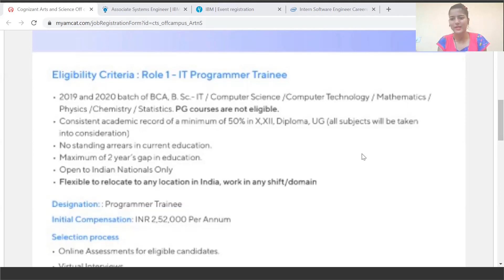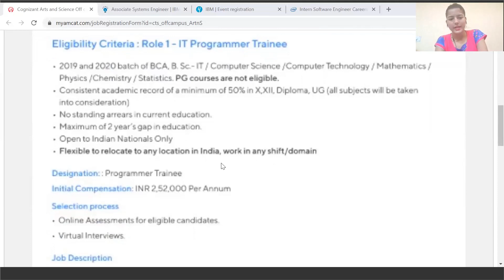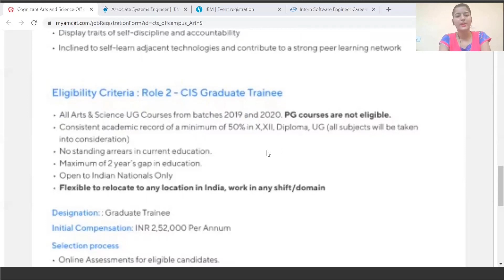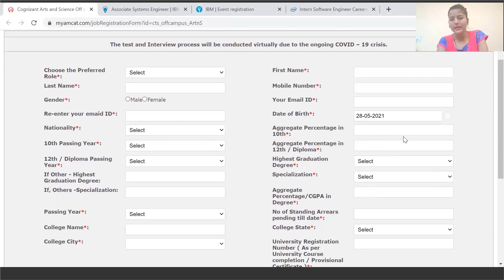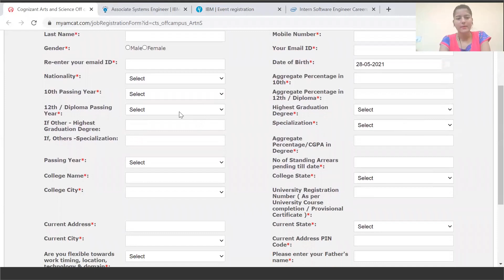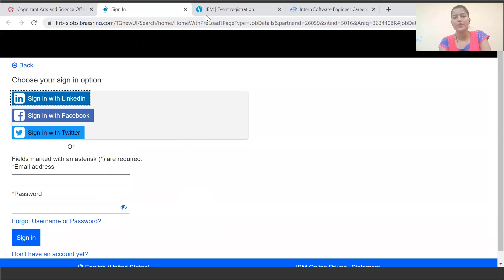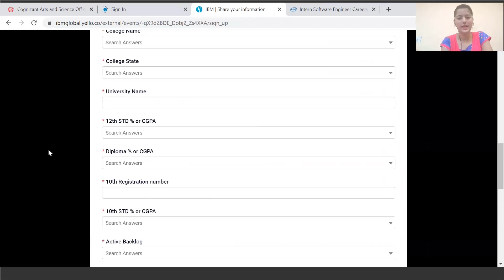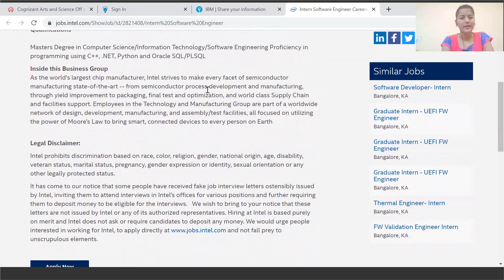IBM, Cognizant, Intel OFF Campus Recruitment 21 | Work From Home Jobs | Any Graduate | Any Batch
Hey Guys, in this video we have discussed Latest Hiring From IBM, Cognizant, Intel Watch video till the end.

Apply Link

Cognizant Arts and Science Off campus Recruitment Drive | 2019 and 2020 Pass-outs

TCS hiring
tcs hiring
software hiring
jobs freshers
fresher hiring
freshers hiring
Hiring freshers
STEP internship
product company
summer internship
off campus
freshers hiring
Hiring freshers
STEP internship
product company

Note: OnlineStudy4U is strongly committed for providing